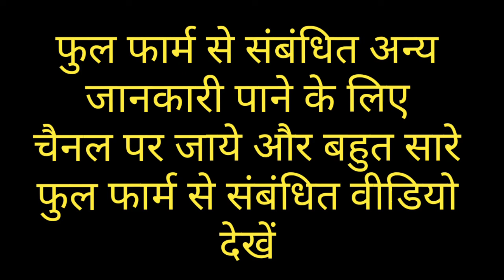full form of DRAM || definition of DRAM || full meaning of DRAM in hindi and english